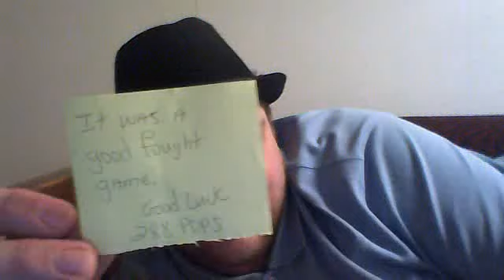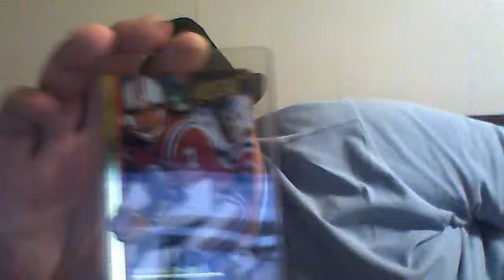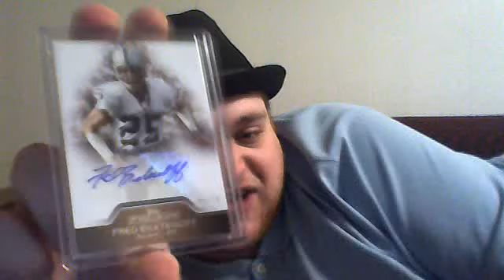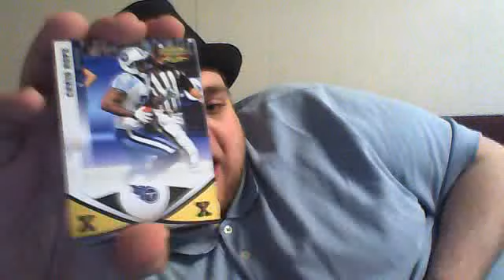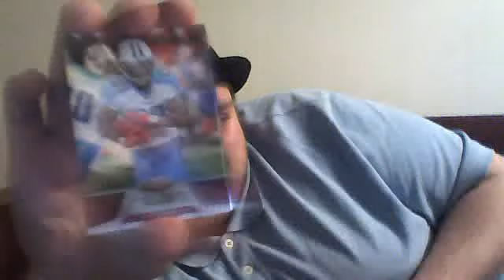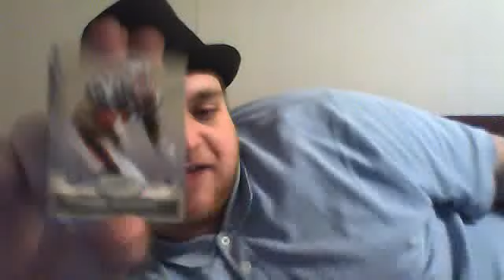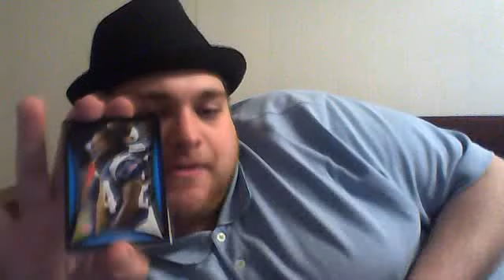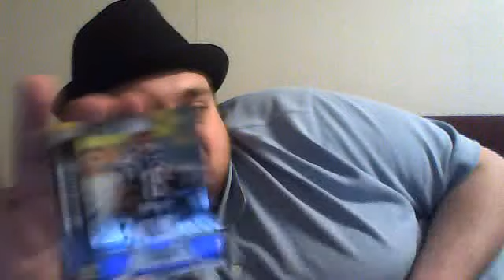Very Solid PC Mailday (Ebay, 288Pops, Dbo808) Pats PC Time!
Hey guys, got a few packages in over the past couple of days.  Please give a sub to these fine tubers below!